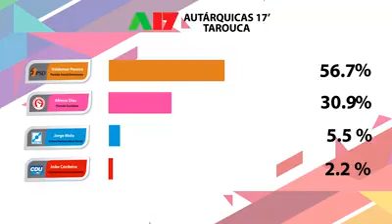Tarouca Eleições - AUTÁRQUICAS 17'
AUTÁRQUICAS 17' - TAROUCA
Valdemar Pereira foi reeleito pelo PSD no município de Tarouca. Veja os resultados finais deste município.